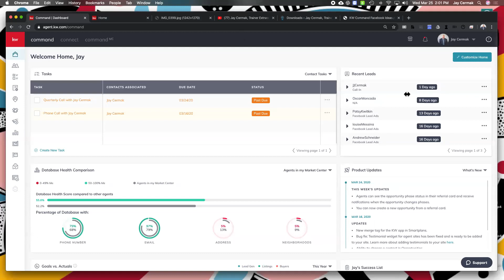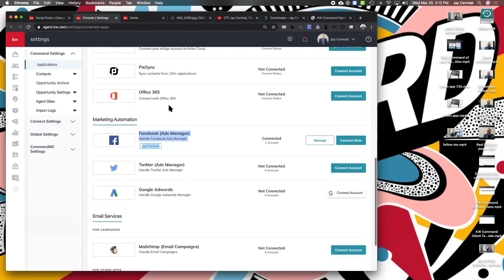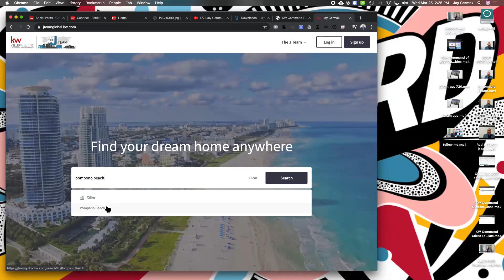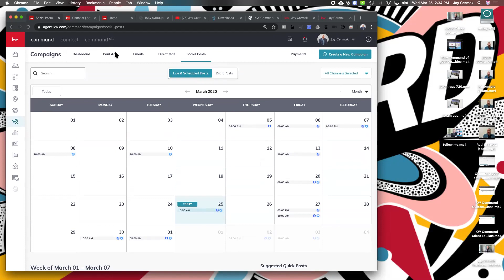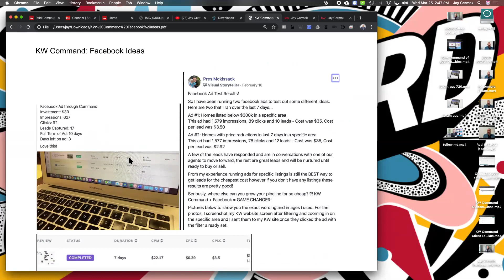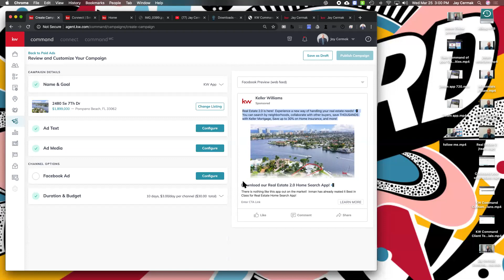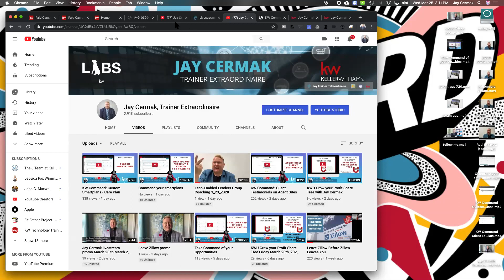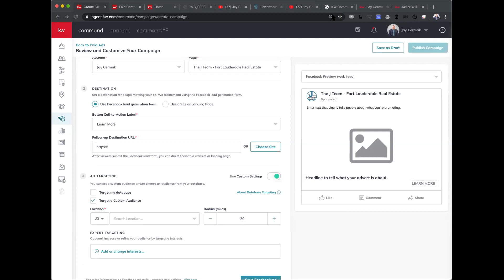Command your facebook and facebook ads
In this video Jay Cermak, Trainer Extraordinaire, teaches using Facebook with KW Command!  Join us for this 1 hour livestream that goes over free social posts with facebook and twitter posts for free.  There's also the ability to run paid ads for facebook.  For examples and some results using Command download

Follow me on KW Connect today!